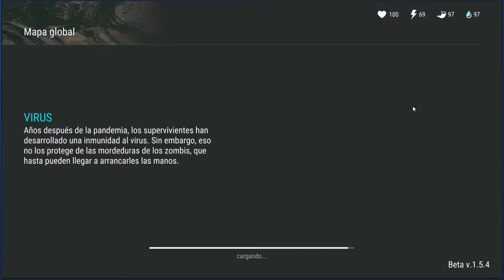Bunker Nivel 2-Reford